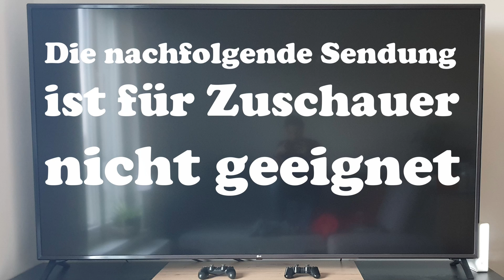SCHON WIEDER MESSERATTACKE AUF UNSCHULDIGES PAKET / Zockis Paketflut Nr. 32